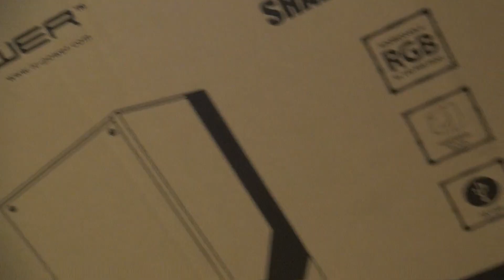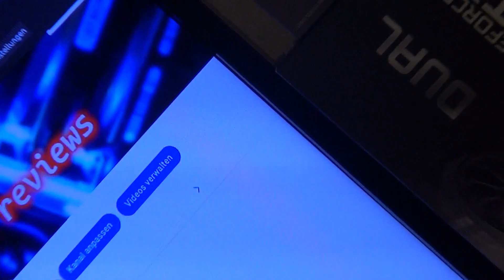ArminsHardware | Unboxing | LC - Power Gaming 803 Black Case